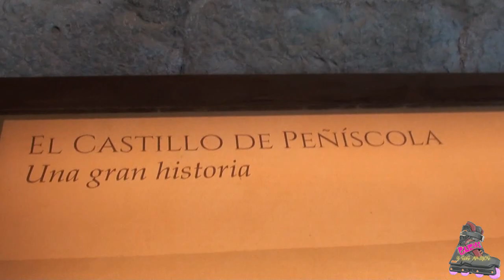CASTILLO DE PEÑISCOLA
PASAMOS EL DÍA EN PEÑÍSCOLA, Y COMEMOS EN UNA CALA PRECIOSA, SI QUIERES CONOCERLA Y BAÑARTE EN SUS AGUAS CRISTALINAS NO TE PIERDAS NUESTRO VÍDEO.